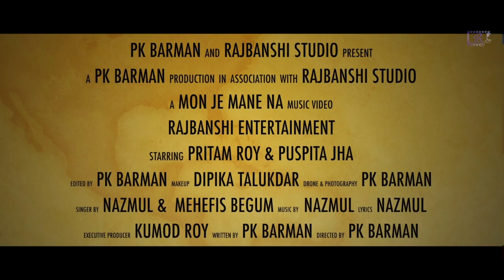মন যে মানে না [ Mon Je Mane Na ] trailer￼ | Pritam Roy & Puspita Jha | Rajbanshi Studio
Rajbanshi Entertainment

Original rajbanshi song by Nazmul Hoque and Mehefis Begum this song “”Rajbanshi Studio”” Presents MON JE MANE NA , 2021.

Featuring :- Pritam Roy and Puspita Jha
Video :- PK Barman and Kanchan Barman
Makeup :- Dipika Talukdar
Edit:- PK Barman
Singer:- Nazmul and Mehefis Begum
Lyrics and Tune:- Nazmul
Master and Mixing :- Nazmul
Producer:- Kumod Roy and PK Barman
Song language:- Rajbanshi
Label:- Rajbanshi Studio

…coming soon… .